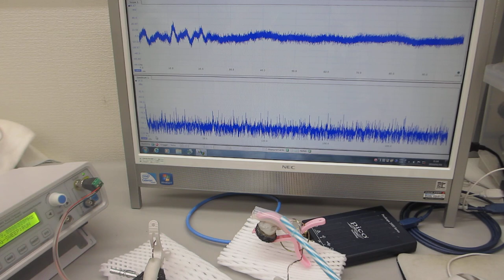基礎実験ーー超音波プローブの伝搬特性テストーー（超音波システム研究所）